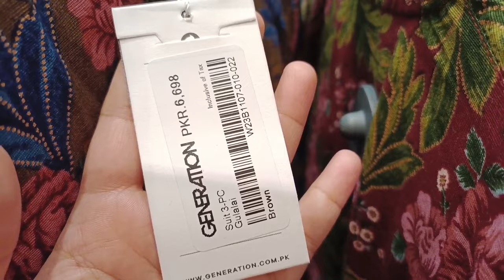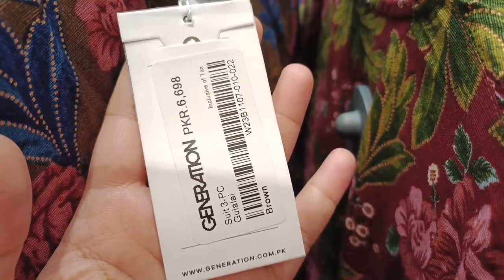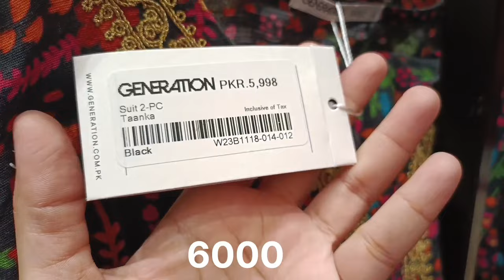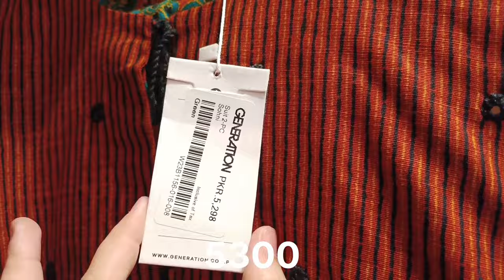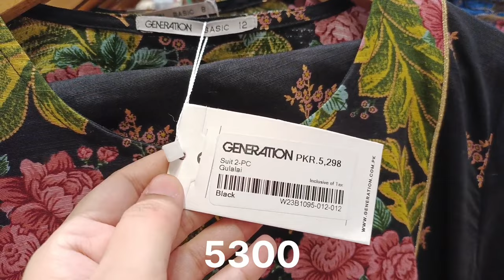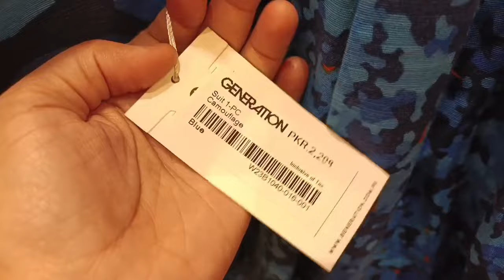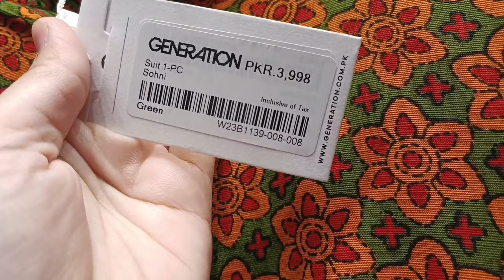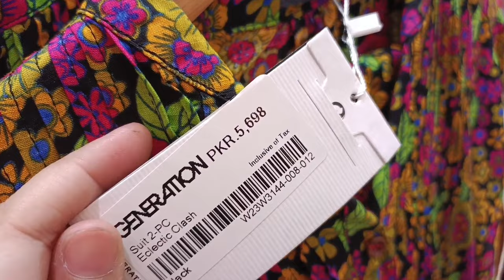Generation New Winter collection 2023 | Generation printed khaddar | Sale 2023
offers inside
offersinside

whatsapp voice or msgs only

generation printed khaddar collection
generation stitched collection
generation 2 peice embroidered
generation Kurtis
generation new collection 2023
generation new arrival
generation summer collection 2023
generation end of season sale
generation mid summer sale
generation summer clearance sale
offers inside
generation sale
generation sale 2023
generation sale today
generation sale 2022
generation sale 2022 ready to
wear
generation sale upto 50 off
generation sale online
generation sale 50 off by h &i
clothing
generation sale haul
generation sale all in one
generation new collection
generation new arrival
generation new
generation new collection 2022
generation new eid collection
generation winter collection 2023
ethnic new collection 2023
generation factory outlet lahore
generation sale 2023
uzmajee vlogs
maryam life diary
generation dresses 2023
sale
generation winter
collection 2023